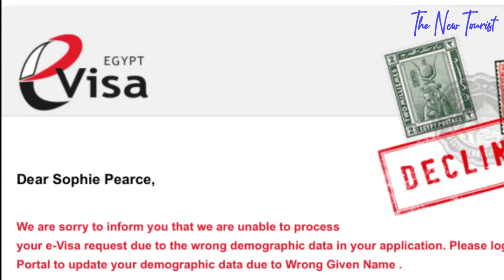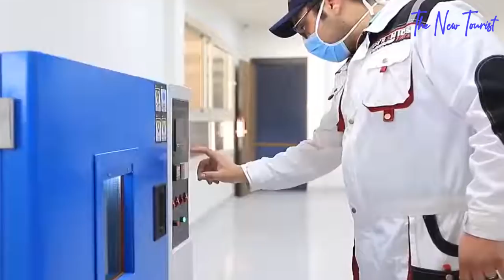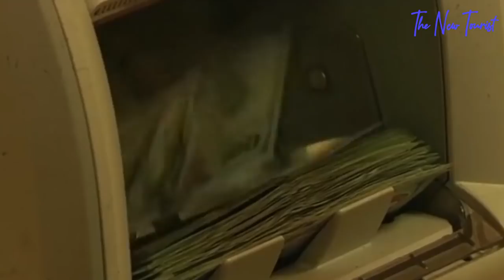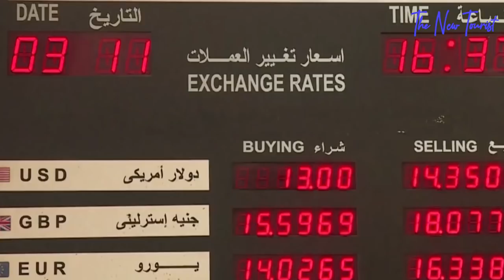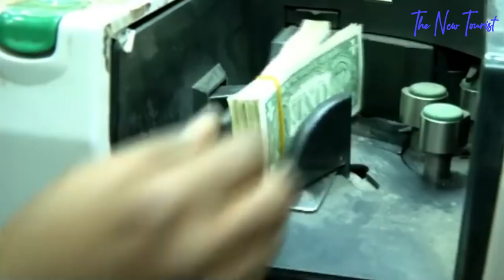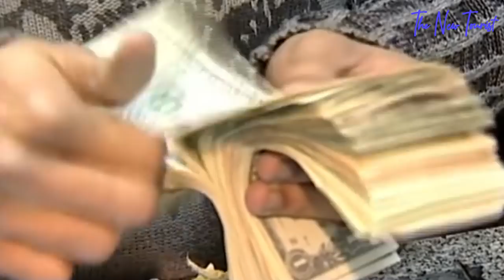WHY IS EGYPT SO RICH? The Land of Pharaohs and a Thousand Suns.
4,500 years ago, one of the greatest feats in human history was achieved. The ancient Egyptians constructed the first pyramids. A marvel so spectacular it even has many scientists and archeologists awed. They simply can’t fathom how such structures could be constructed in an era deemed to be primitive. Well, that’s the marvel of Egypt, the core of civilization. Egypt is a country in the northeastern corner of Africa. Egypt's heartland, the Nile River valley, and delta, was home to one of the ancient Middle East's most important civilizations, as well as one of the world's first urban and literary cultures, similar to Mesopotamia further east. Pharaonic Egypt flourished for about 3,000 years, alternating between native dynasties and brief periods of foreign rule. Urban Egypt became an important element of the Hellenistic civilization after Alexander the Great conquered the country in 323 BCE. The city of Alexandria flourished under the Greek Ptolemaic dynasty, but in 30 BCE, the Romans seized Egypt.

Egypt eventually became one of the Arab and Islamic world's intellectual and cultural centers, a position it cemented in the mid-13th century when Mongol troops attacked Baghdad and terminated the Abbasid caliphate. The population of the Nile valley and delta, which is home to the vast majority of Egyptians, is a reasonably homogeneous community with dominant physical traits resulting from the combination of indigenous African and Arab ancestors. Foreign conquerors and immigrants such as Persians, Romans, Greeks, Crusaders, Turks, and Circassians long ago left behind a more diversified combination of physical kinds inside urban regions, particularly the northern delta towns. There are more people with blond and red hair, blue eyes, and lighter complexions than in the delta's rural areas, where peasant agriculturists, known as fellahin, have been less affected by marriages with outside groups.
Now let’s talk about Egypt’s economy, Egypt has a GDP of $363 billion. Despite the fact that the 1971 constitution classified the economy as socialist, with the people controlling the means of production, the public sector controlled the economy for only around two decades after the 1952 revolution—prior to which the country enjoyed a free market. The majority of major nationalization occurred between 1961 and the early 1970s when the majority of important sectors of the economy were either public or tightly regulated by the government. Large-scale industry, communications, banking and finance, the cotton trade, overall international trade, and other sectors were included.

On this channel, we create very beautiful content, and below are some interesting videos.

Hope you enjoyed this video...Do Leave us alike.